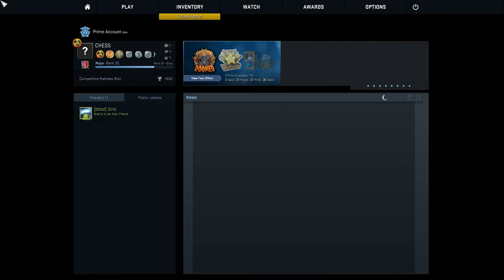CS:GO - Whats your plan? You GO DIE! 1v3 ninja defuse... December 16 2016 r19 esea match 8554858